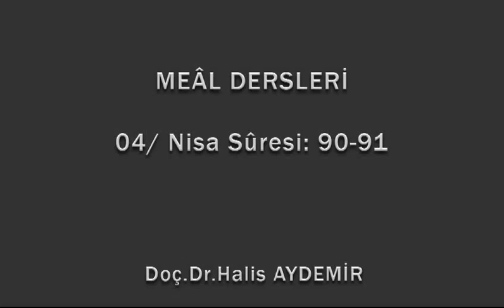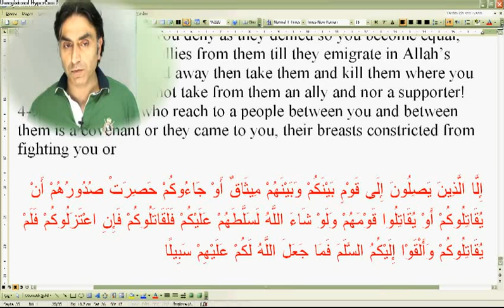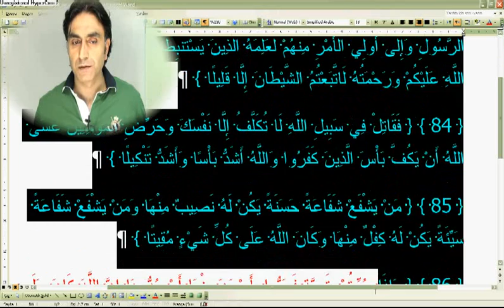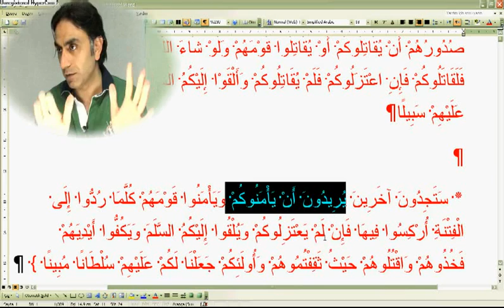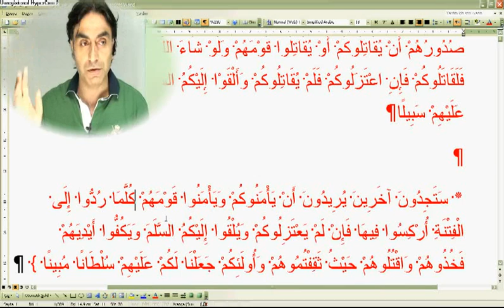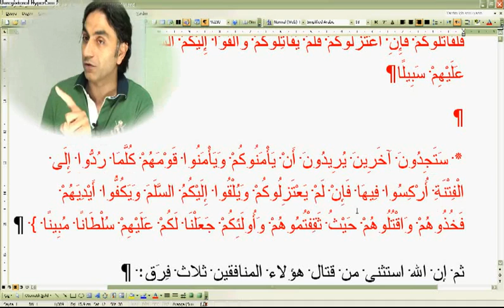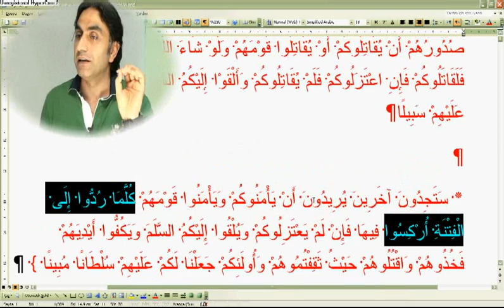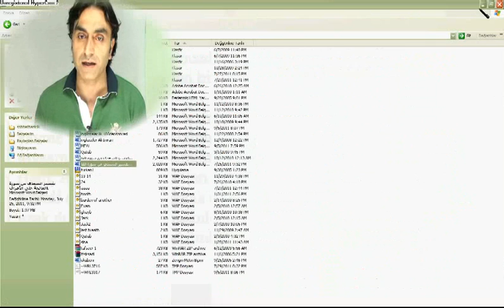Nisa suresi 90--91 (Doç. Dr. Halis AYDEMİR)